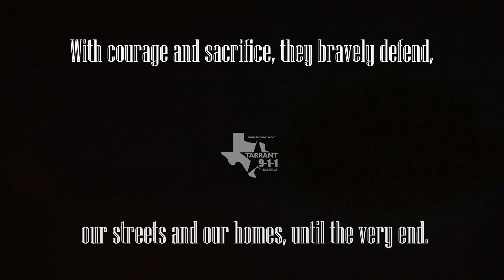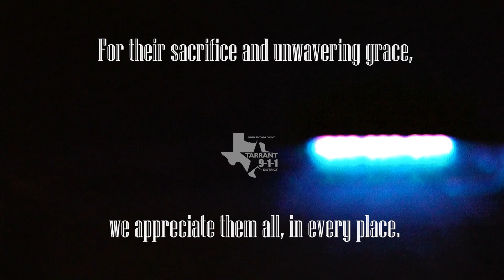POLICE WEEK 2024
During Police Week, we want to take a moment to appreciate and thank all the incredible women and men in blue who dedicate their lives to keeping our communities safe. Your service and sacrifice do not go unnoticed.